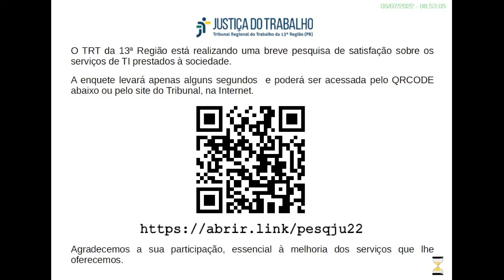SESSÃO DE JULGAMENTO PRESENCIAL DA SEGUNDA TURMA – 05/07/2022.